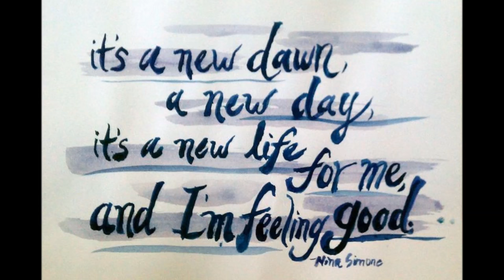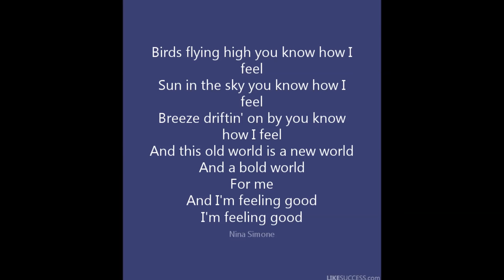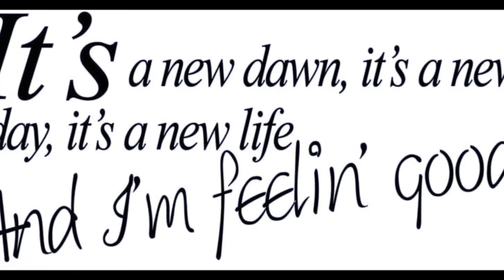Nina Simone : Feeling good ( HQ )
"Feeling Good" (o "Feelin' Good") es una canción escrita por los ingleses Anthony Newley y Leslie Bricusse para el musical de 1965 The Roar of the Greasepaint – The Smell of the Crowd.

Multiplemente interpretada por varios artistas, como Nina Simone, Andrea Motis, Muse, Sammy Davis Jr, Eels, Michael Bublé, Joe Bonamassa, George Michael, The Pussycat Dolls, Adam Lambert, Lazaro Arbos, Ronan Parke y Raúl Gómez García.